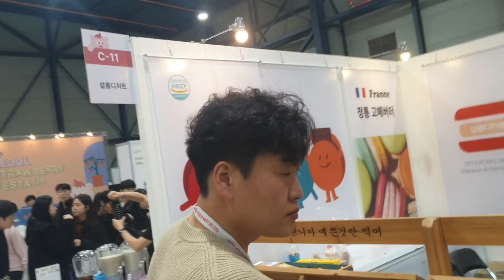2024년 1월 22일(5)